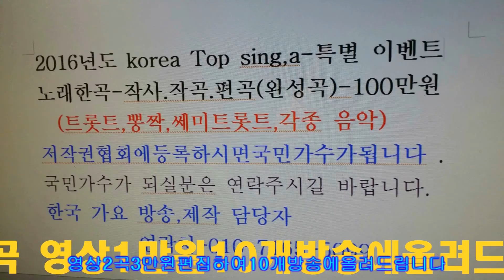전가연 공 현아 이 혜 진 토크쑈=한국 가요 방송 =경기성남 010 7165 5099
한전가연 공 현아  이 ㅎ 진 토크쑈=한국 가요 방송 =경기성남 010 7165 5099국 가요 방송 가요 대행진